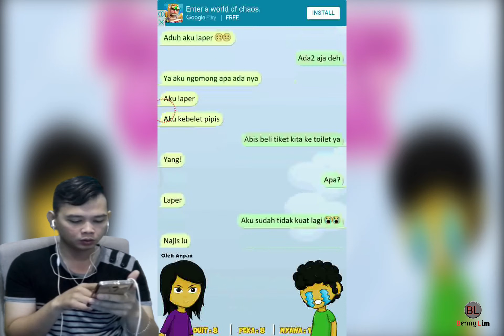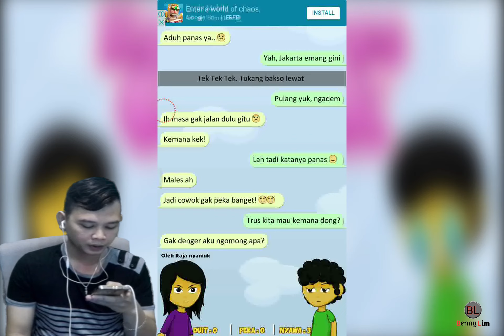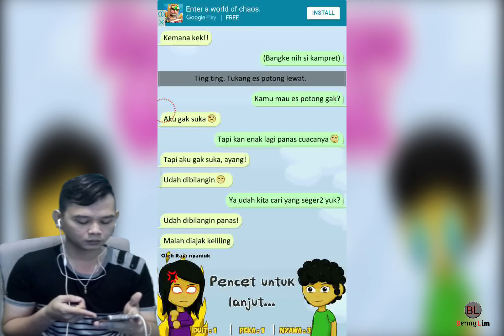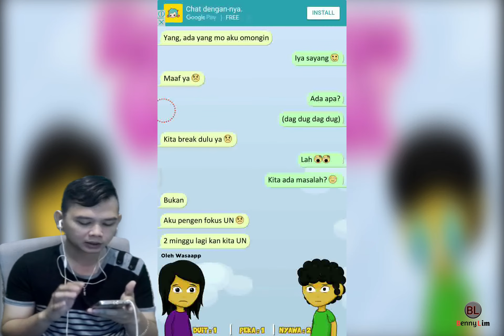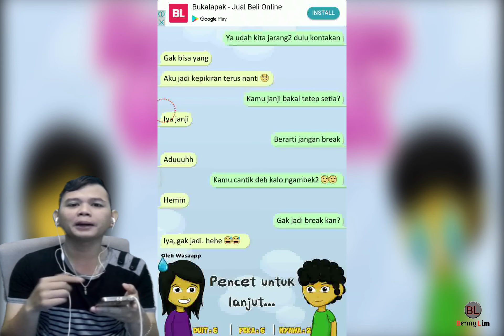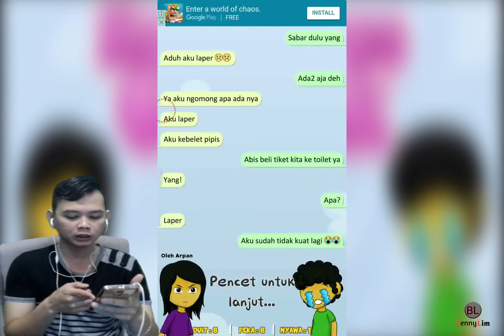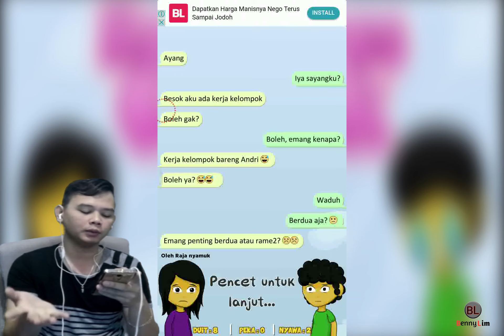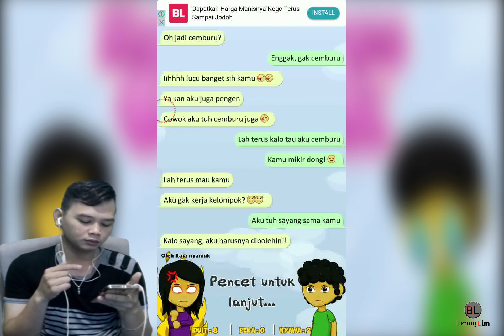Cewek Tidak Pernah Salah !!! Kode Keras Cewek~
Hallo Guys

Bagi Kalian Yang Ingin Menguji Kepekaan ke Cewek / Pasangannya,
Ini Game Recomend deh Buat kalian yang mau tes Uji KEPEKAAN.
Tapi Yang Sabar ya karena tes kepekaan itu lumayan ribet, soalnya si CEWEK TIDAK PERNAH SALAH...

Oke Deh Guys, Semoga Terhibur,
Seperti Biasa..
Kalau Kalian Suka Dengan Video Saya,